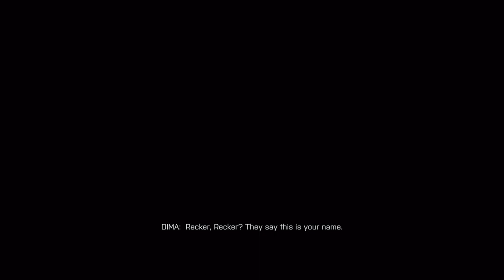Battlefield 4 Campaign Gameplay Walkthrough - Part 5 - Kunlun Mountains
Escaping with our double agent friend.

Battlefield 4™ Premium Edition gives you new maps, modes, and more in one simple package. Complete challenging assignments to unlock new weapons. Dominate tactical challenges in a huge interactive environment — demolish buildings shielding your enemies, lead an assault from the back of a gun boat, or make a little C4 go a long way. In massive 64-player battles, use all your resources and play to your strengths to carve your own path to victory.

Key features
Dynamic battlefields — Interactive environments react to your actions in real-time, so you can trigger a shipwreck or flood the streets for a tactical advantage. Your opponents won't know what hit 'em.

More vehicles, more freedom — Control the battlefield with dozens of vehicles, from helicopters and stealth jets to gunboats and anti-airs, all designed to give you an edge on massive, chaotic maps.

An intense single-player campaign — With international tensions running high, you’ll need to evacuate critical American VIPs from Shanghai and battle against the odds to get your squad home.

Premium Edition includes:

All 5 expansion packs — 20 new maps, 48 exclusive assignments, new modes, & more.

Exclusive personalization options — Outfit yourself with the latest camos, paints, emblems, and dog tags. With gear for all 4 combat roles, the combinations are endless.

Priority position in server queue — Jump into the fight as quickly as possible. Priority position means you can start breaking the enemy faster.

12 bonus Battlepacks — Get your hands on gun attachments, XP boosts, and customizations only available to Premium members.